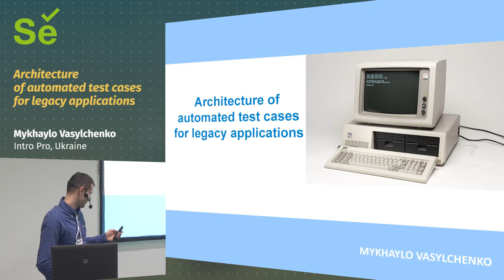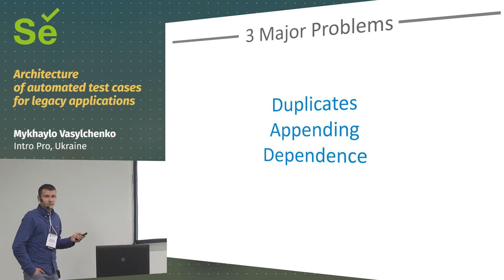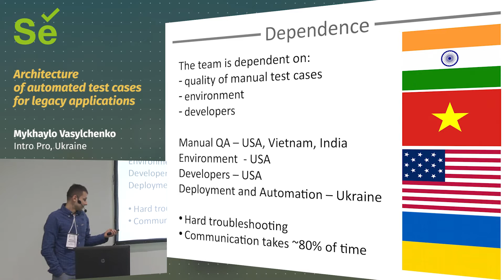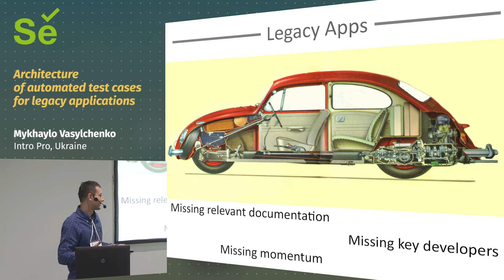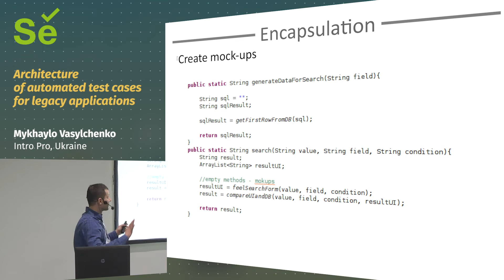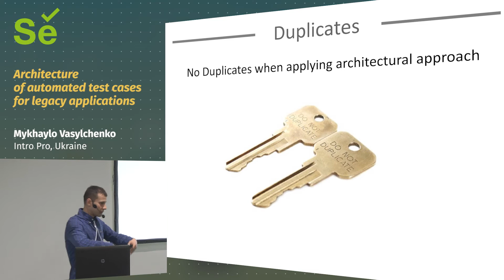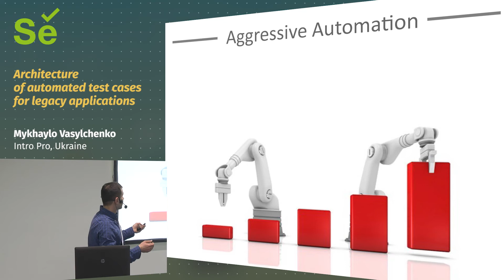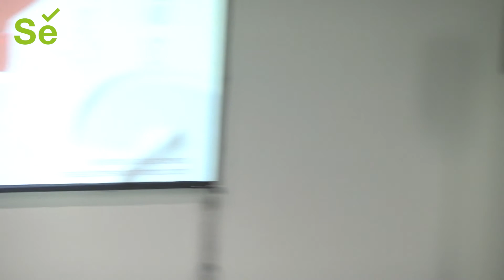Architecture of automated test cases for legacy applications (Mykhaylo Vasylchenko, Ukraine)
In this talk we are going to highlight the architectural approach for test-driven automation we’ve successfully used in a number of legacy enterprise projects.

At first, when we got a legacy project to automate and a big team of testers, we’ve used the traditional way – automated on test-by-test basis. The results were lower of our expectations – we’ve missed the deadlines and we’ve encountered a number of problems on the way:

 - different testers covered similar functionality in a different way, so we’ve got a lot of duplicated code;
 - a method reused by different people sometimes turned out to be huge;
 - the quality of manual test cases used as input was low, customer team feedback usually was delayed or missing, which slowed down automation in particular cases.

After first failures, we’ve came up with an approach that allowed us to avoid these problems in all following automation projects.